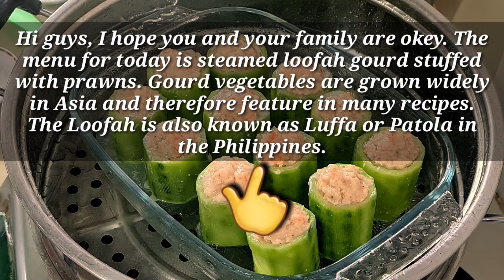HOW TO COOK LOOFAH GOURD (PATOLA) STUFFED WITH PRAWNS | Cooking Bbpinaymix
Hi guys, I hope you and your family are okey... The menu for today is Steamed Loofah gourd stuffed with prawns. Gourd vegetables are grown widely in Asia and therefore feature in many recipes. The Loofah is also known as Luffa or Patola in the Philippines.

HOW TO COOK LOOFAH STUFFED WITH PRAWNS

INGREDIENTS

1 kilo fresh loofah ( about 3 big loofahs)
200gm fresh prawns
Water   1/8 cup
Black pepper   (pinch)
Magic Sarap seasoning   1/2 tablespoon

Corn starch   1/2 tablespoon
Dark soy sauce   1/2 tablespoon
Magic sarap seasoning pinch
Sesame oil   1/2 tablespoon